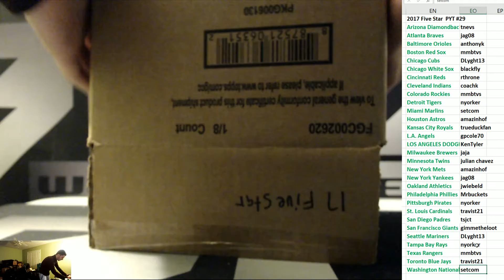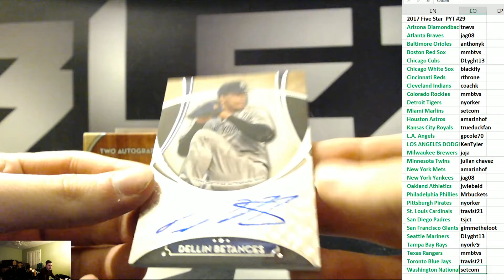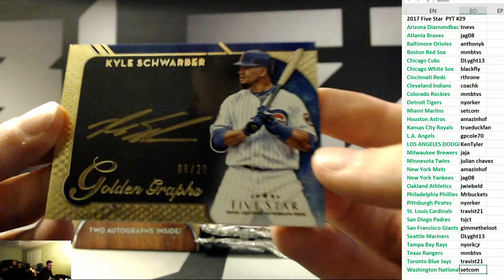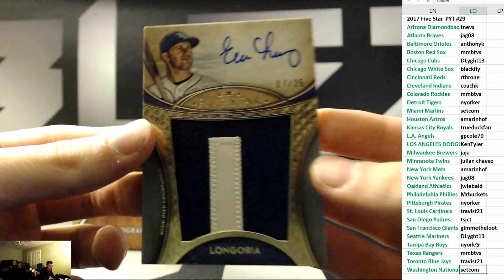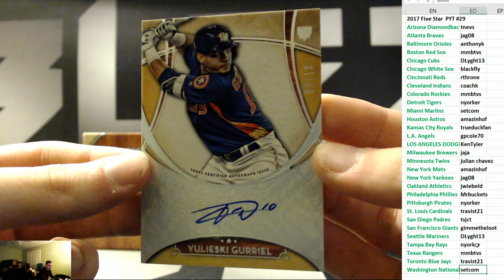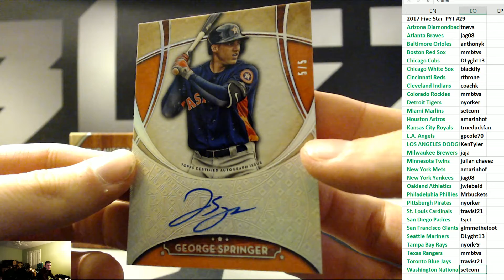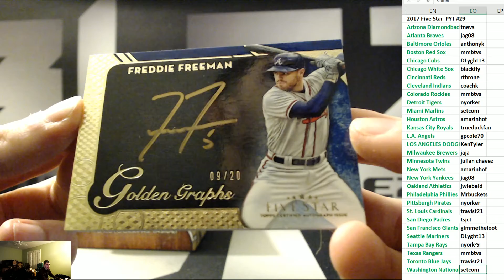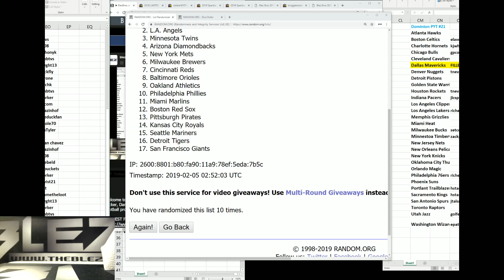2017 Topps Five Star Baseball PYT #29